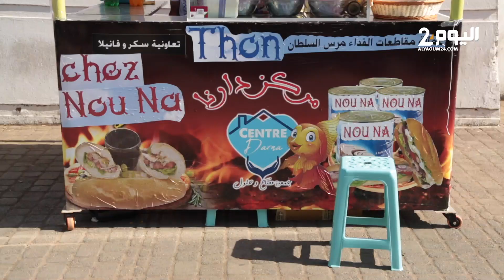فتاة وأخوها اليتيمين.. "واخا من ذوي الاحتياجات الخاصة الحمد الله درنا مشروع وغانطوروه ونديرو دارنا"